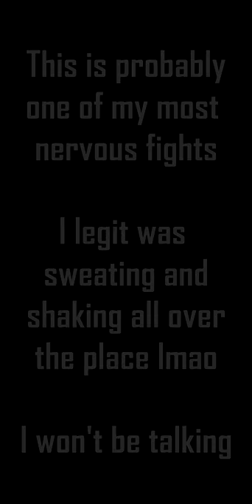Turles is the MVP ─ [ Scream Just Try To Surpass Me! ] ─ DB Legends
Sometimes we have to sit back and wonder ... Do we need a Turles in our life?
Quick answer ... Yes
Long answer ... No